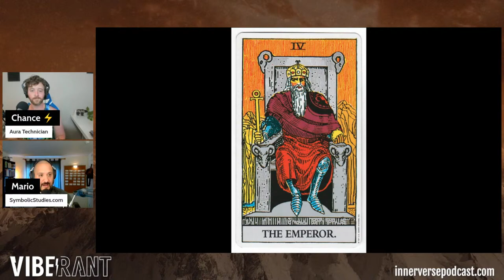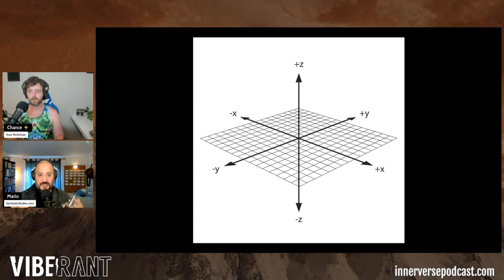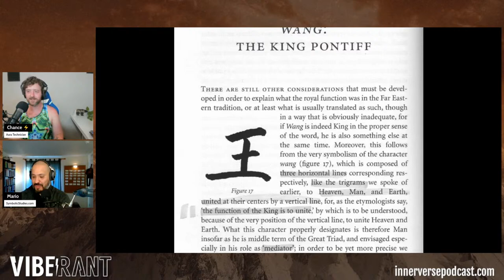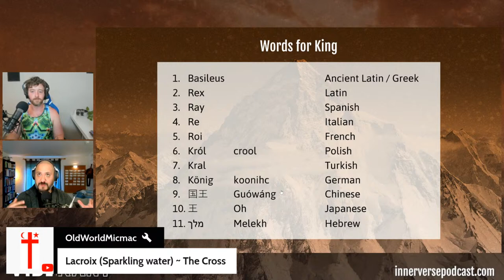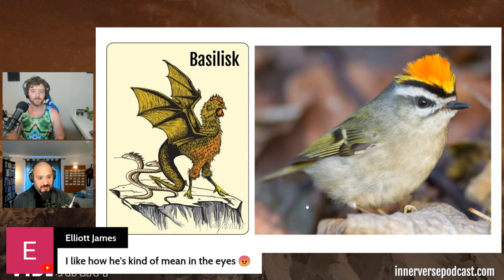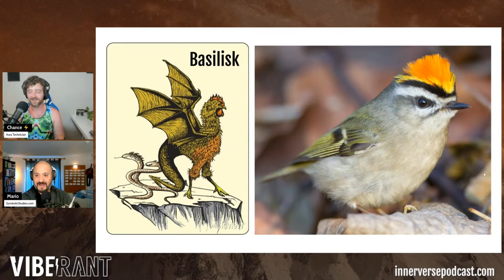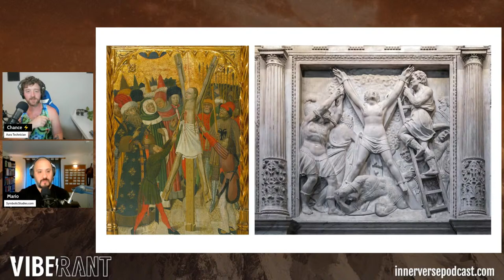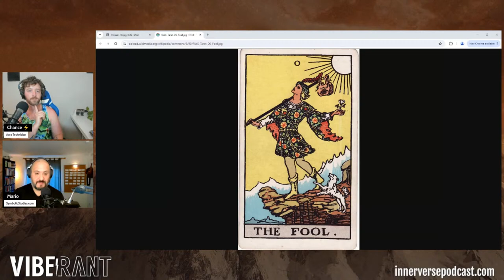Kingdoms, Kings & Crosses with Mario Garza of Symbolic Studies | Vibe Rant 127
The sedulous loremaster of Symbolic Studies, Mario Garza, returns to Vibe Rant to share some of his ever evolving seasonal researches. Why are classic versions of the Emperor Card in the Tarot depicted as mountains? What does the archaic allegorical archive advise us about the sacred center of our realm and of ourselves? Kings, crosses, rams, and the wisdom of Aries are in the mix for tonight's synchromystic show!